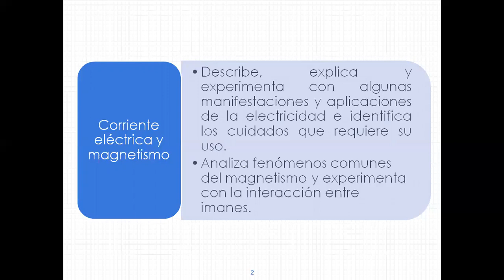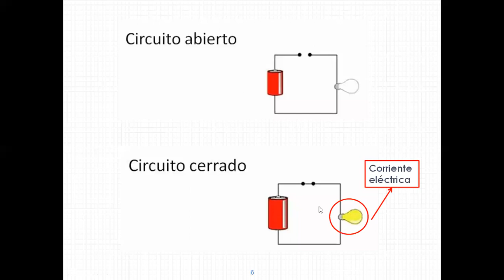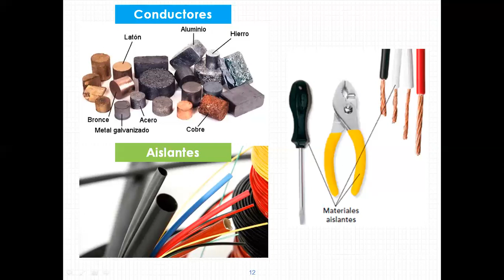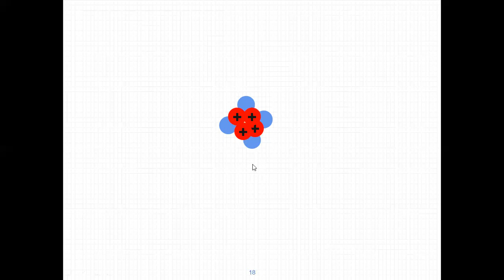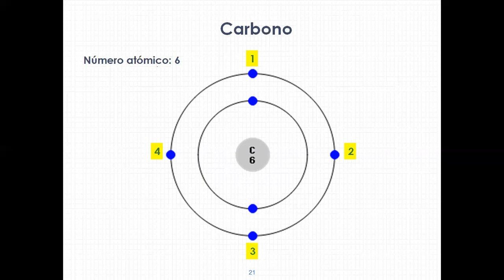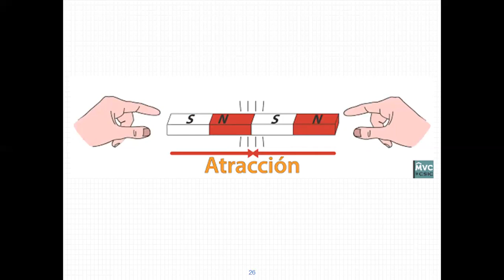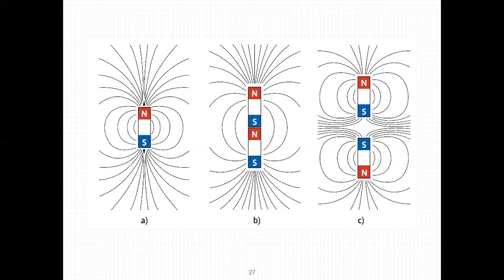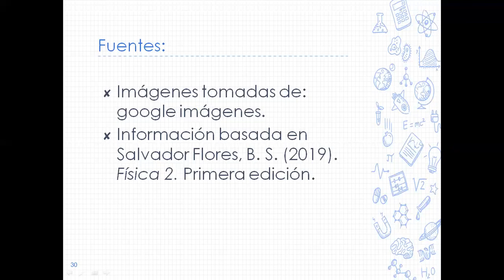Asesoría de Zoom - Secundaria Física 2- Viernes 24-ABR-20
Tema Corriente eléctrica y magnetismo